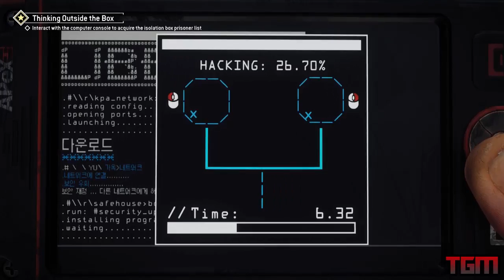Homefront: The Revolution PC Gameplay (ULTRA/NVIDIA GTX 970) - THINKING OUTSIDE THE BOX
Story:

Four years into the brutal military occupation, America is on its knees.

Philadelphia – once  the birthplace of Independence – has become a ghetto, where surveillance drones and armoured patrols keep the population at heel, crushing any dissent with savage force.

Her once-proud citizens live in a police state, forced to collaborate just to survive, their dreams of freedom long since extinguished.

But in the badlands of the Red Zone, in the bombed out streets and abandoned subways, a Resistance is forming. A guerrilla force, determined to fight for their freedoms despite overwhelming odds and ignite the second American Revolution.
But Freedom always has a price…

Hi guys, welcome to my FIRST EPISODE of Homefront the Revolution that is a open world / first person shooter game with hips of action! I'm gonna play the single player story-campaign, secondary missions, find hidden stash and locations, plus liberate every single area in the game! Stay with me and find out everything that the game was to offer...if there's any! :)

- Part 21:
So we are in the Restricted Zone and our goal is to free some fighters of the resistance so they can join us in our attempt to capture president Simpson...

PC specs: Asus NVIDIA GTX 970 4GB/ Intel i7 4970K 4.00GHz / 16 GB RAM and the game is intalled on a SSD Samsung 850 Pro

Leave a like for the video guys, thank you!!!